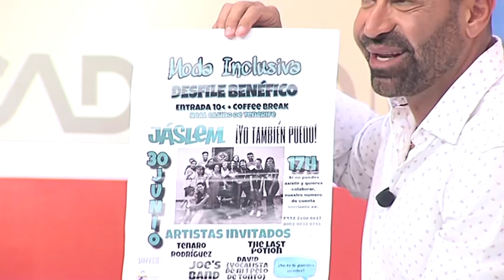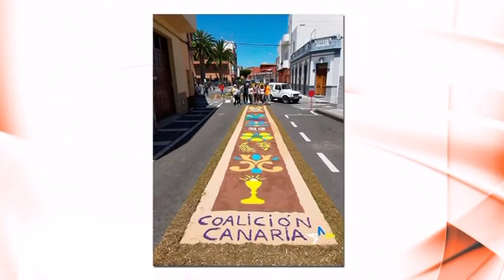Canarias Al Día 25.06.19 | Mírame TV Canarias